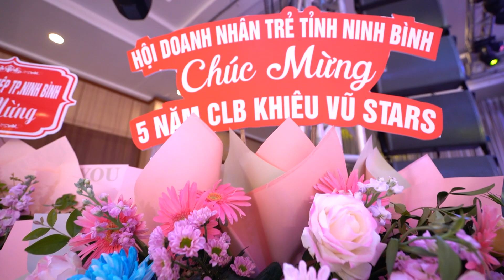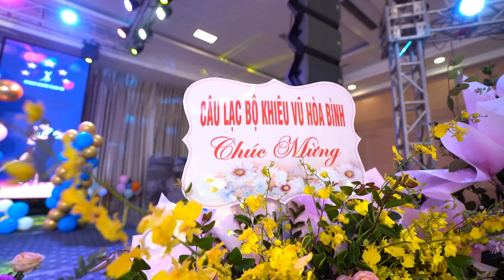CLB khiêu vũ Stars Ninh Bình - Ngày mai người ta lấy chồng (Công Đại)